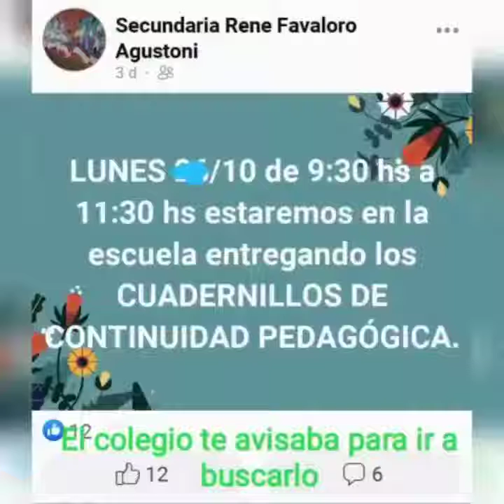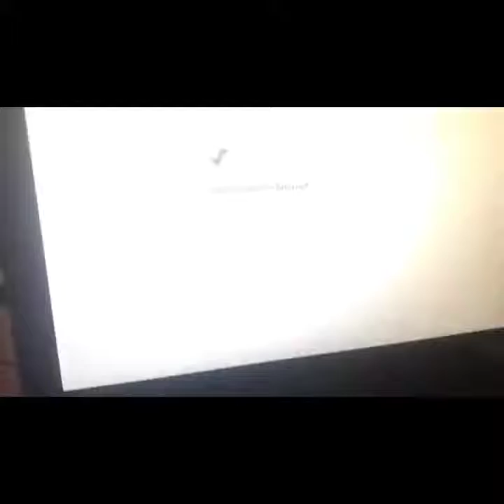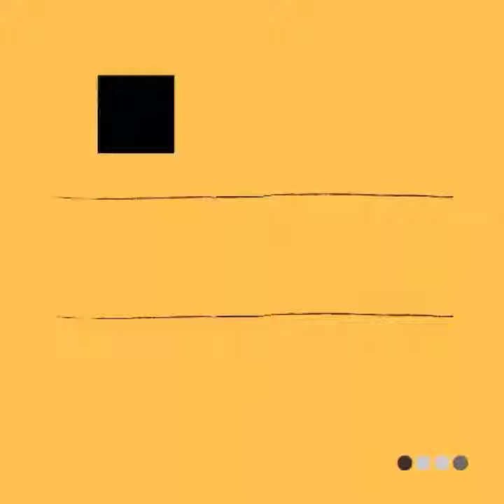Una misma pandemia distintas realidades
Mediante este video, los jóvenes nos transmiten parte de las vivencias que han ido superando y de los sentimientos que fueron cambiando a lo largo de este año escolar. Un año escolar muy distinto, que nos aisló pero a la vez nos mostro un camino de aprendizajes diferentes con enseñanzas que seguramente valoraremos en el futuro.